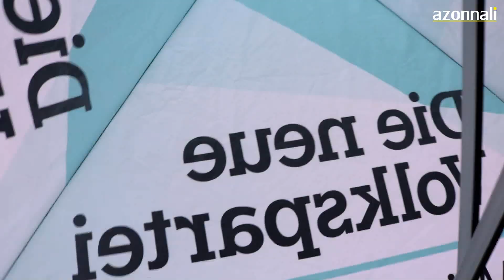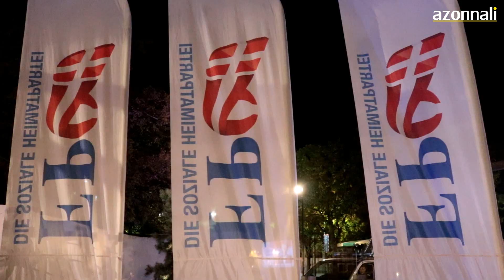Tényleg Kurz az új Orbán? | AZONNALI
Vasárnap nagyon nyert a választáson az osztrák ÖVP Sebastian Kurz vezetésével, aki így másodszorra ülhet a kancellári székbe. De mit szólnak a hívei, illetve az ÖVP-től jóval jobbra álló FPÖ-szimpatizánsok ahhoz a liberális körökben gyakran emlegetett hasonlathoz, hogy Kurz lenne az új Orbán? Megkérdeztük őket!

Tetszett a videó? Olvass még a témában!

+ Hogyan kampányolt Sebastian Kurz a biztos győzelem tudatában?

+ Az osztrák csodagyerek eddig azt mutatta meg, mit tud. Mutassa meg azt is, mit akar